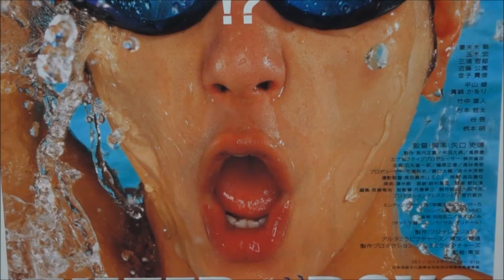ウォーターボーイズ (2001) 映画チラシ 妻夫木聡 玉木宏 金子貴俊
●ウォーターボーイズ 2001 映画チラシ
2001年9月15日公開
 妻夫木聡 鈴木智
 玉木宏 佐藤勝正
 三浦哲郎 太田祐一
 近藤公園 金沢孝志
 金子貴俊 早乙女聖
 平山綾 木内静子
 眞鍋かをり 佐久間恵
 竹中直人 磯村
 杉本哲太 杉田
 谷啓 唯野高校校長
 柄本明 オカマバーのママ
 徳井優 チーママ
 川村貴志 池内亮三
 松永大司 望月大志
 西川祐也 阪本友也
 山崎勝之 崎山勝貴
 杉浦太陽 浦杉大洋
 田中幸太朗 中田光太郎
 石原誠 原石真
 斉藤直士 藤祭直
 北村栄基 北村栄吉
 山本力 本山ちから
 森本政輝 森林樹
 金原泰成 成瀬金太
 星野広樹 星野広
 鈴木祐二 東海林勇二
 斎藤羅慈 松下羅慈夫
 高鷹一雅 高鷹雅
 影山智昭 影千晴
 西野正崇 野西正志
 平田賢 田平雅夫
 山本一輝 本山数木
 貴士 高貴志
 前田紘孝 当利前田
 石井洋輔 井石陽介
 石垣光代 客のおばさん
 内田春菊 客のおばさん
 和田都 客のおばさん
 蛭子能収 和菓子屋主人
 角替和枝 和菓子屋おかみさん
 鈴木砂羽 肉屋の女
 近藤芳正 佐久間の夫
 西田尚美 女性キャスター
 山下真司 男性キャスター
 田中要次 警備員
 不破央 警備員
 本田大輔 水泳競技会の選手
 森山栄治 吉田
 原笙太 バスケ部員
 長山浩巳 バスケ部員
 二本松克己 バスケ部員
 秋定里穂 伊丹弥生
 土師友紀子 中村
 上野未来 小林
 岩井景 唯高文化祭実行委員長
 垂澤和成 生徒
 杉山雅俊 生徒
 茂木晃 生徒
 加藤雅彦 生徒
 大石浩道 バンド生徒
 前島一成 バンド生徒
 原口洋範 バンド生徒
 橋爪しのぶ コギャル
 伊藤絵美 コギャル
 羽染香樹 不良予備校生
 小澤零 不良予備校生
 宮本光康 ビデオの筋肉男
 戸張剛 ビデオの筋肉男
 松浦次郎 ビデオの筋肉男
 大津綾香 水族館の女の子
 堀幸一 女の子の父
 飯沼誠司 レスキュー隊員
 有山尚宏 公園の野次馬
 手塚とおる 火事場のおじさん
 岩手太郎 火事場のおじさん
 平中季代子 シンクロ選手
 清水美樹 シンクロ選手
 山田みず穂 シンクロ選手
 高橋理香 シンクロ選手
 高橋紫乃 シンクロ選手
 竹内藍子 シンクロ選手
 石橋梓 シンクロ選手
 濱祐美 シンクロ選手
五個撲水的少年
워터보이즈
 1日10万回再生